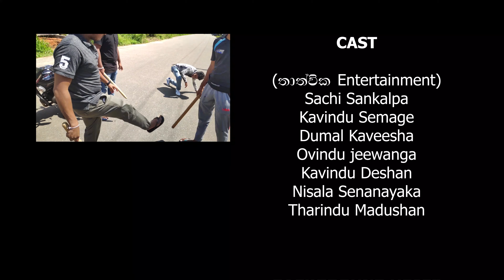EHELIYANZ CHAMPION TROPHY 2019 PROMOTIONAL VIDEO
CAST : තාත්වික Entertaintment

DOP :Pasindu Ranasinghe-MS2Media
Edit|Color Grading : Pasindu Ranasinghe-MS2Media

         MI POCO Phone
Mic : BM 800
Sound Card : Presonus Audiobox Sound Card
Headphone : Sony MDR-V700
Gimble : Zhiyun Smooth 4
Editing Tool : Adobe Premieer Pro 2019
               Adobe Audition 2019
               Photoshop 2019